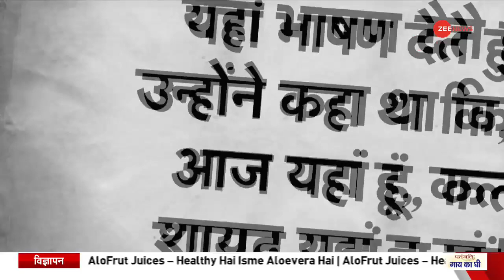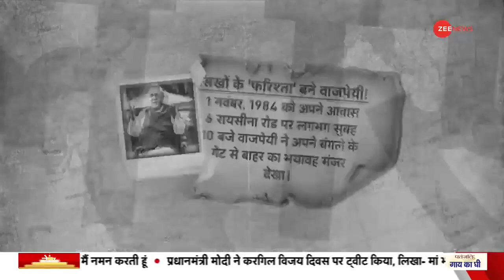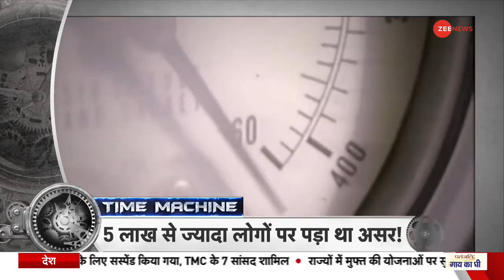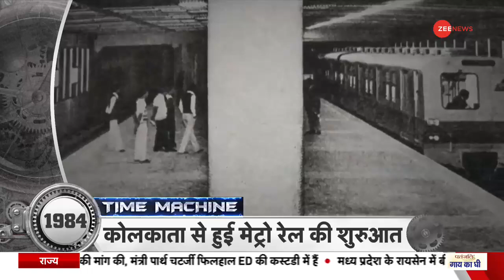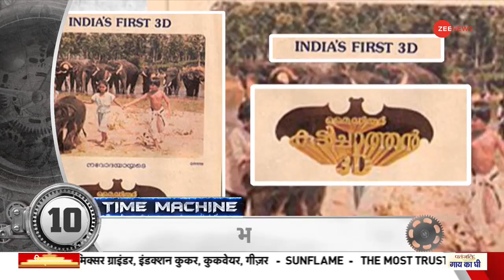Time Machine: इंदिरा गांधी को मौत का कैसे हो गया था आभास? | Indian History | Indira Gandhi | Hindi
गुजरा वक्त लौटकर आएगा.. अपनी कहानी खुद बताएगा! टीवी पर पहली बार देखिए इतिहास के पन्नों का पुनरजन्म. हिंदुस्तान के गौरवशाली इतिहास की अनूठी दास्तान. Time Machine में आज देखिए कि कैसे इंदिरा गांधी को मौत का आभास हो गया था?

Time will come back.. will tell its own story! Watch the rebirth of the pages of history for the first time on TV. Unique story of the glorious history of India. Watch Today in Time Machine, how Indira Gandhi sensed that she would be killed?